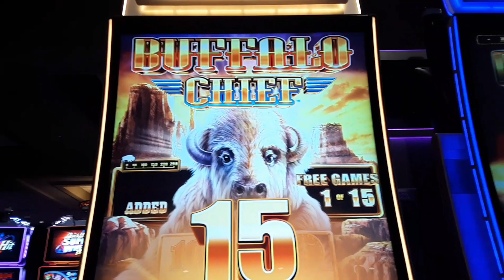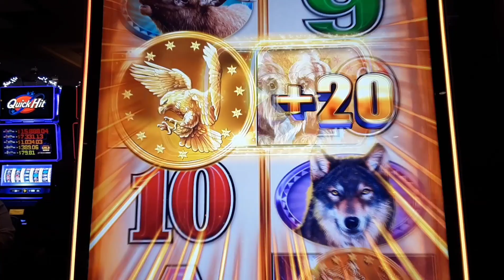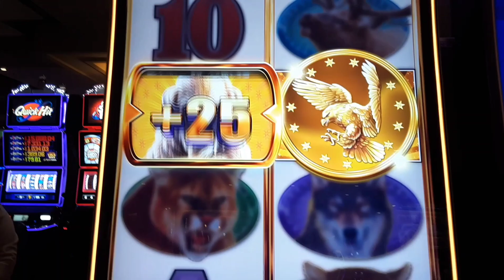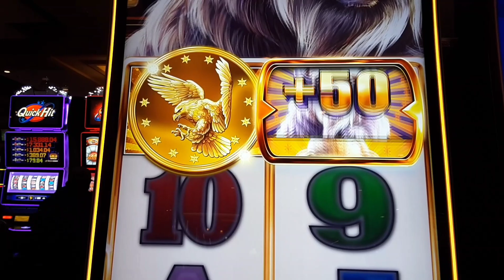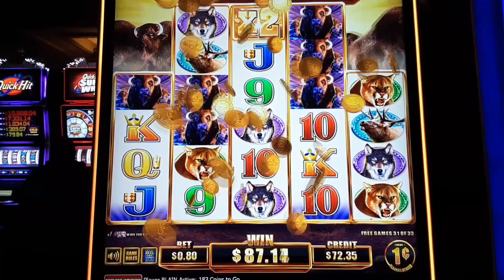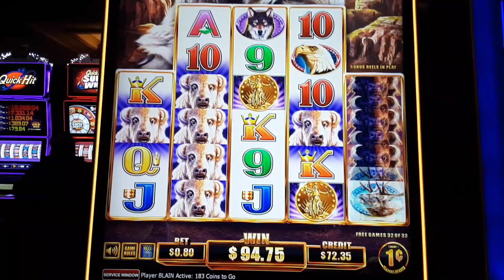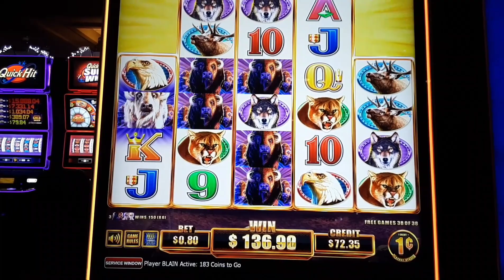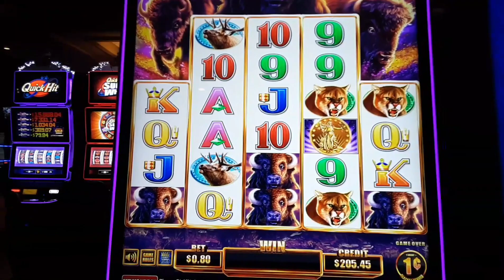Buffalo Chief....HUGE WIN! 🥂🍾 SPINNING AND WINNING! 🚂💵💵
Hi Guys, 🙋‍♂️👋
Hop Aboard the Blain Train! We are off to Hartford Michigan to do some slot play at Four Winds Casino. I was playing Buffalo Chief the other day a bit dazed and confused lol...I hadn't played it in awhile and you will hear me saying at first that I was getting more free games when we were nailing it for extra Buffalo added to the reels. Anyway we had both going on lots of Buffalo added, lots of retriggers for free games. All Aboard the Blain Train we are gonna do some Spinning and Winning for a huge win. Let's Ride.